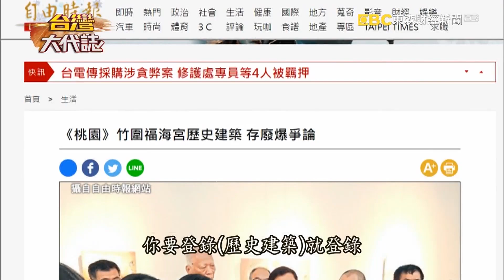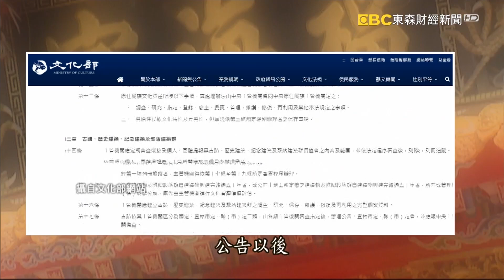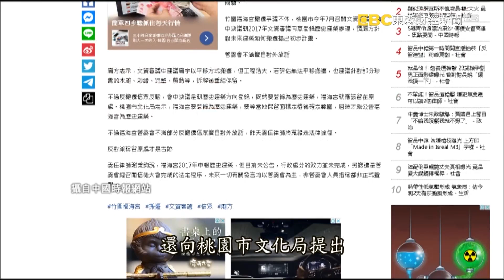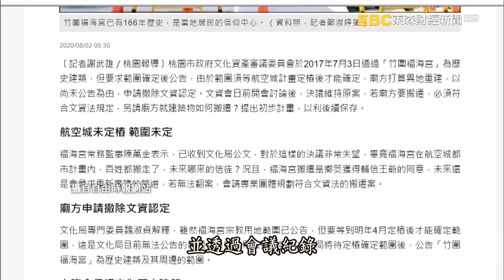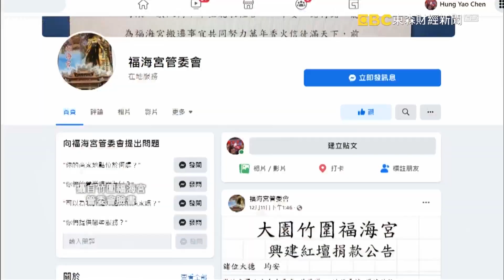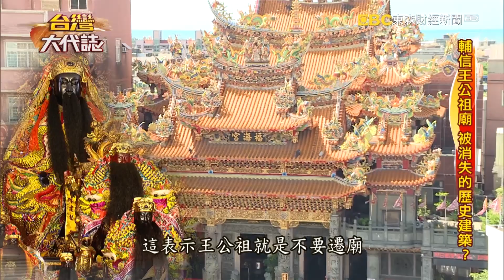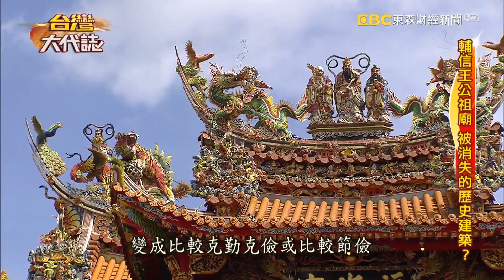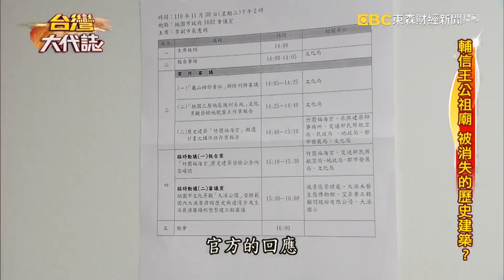輔信王公祖廟 被消失的歷史建築？《台灣大代誌》20220102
桃園市大園區這一座百年古廟，竹圍福海宮，廟方管委會曾經向桃園市文化局申請登錄歷史建築，並且經官方文資審議通過，只是還沒有完成公告程序，不過就在等待公告的期間，廟方管委會突然提出要遷廟，公民團體跟信徒擔憂，百年古廟因為拆遷，可能會損毀文資價值，而變成被消失的歷史建築，希望政府能夠讓原廟保留。